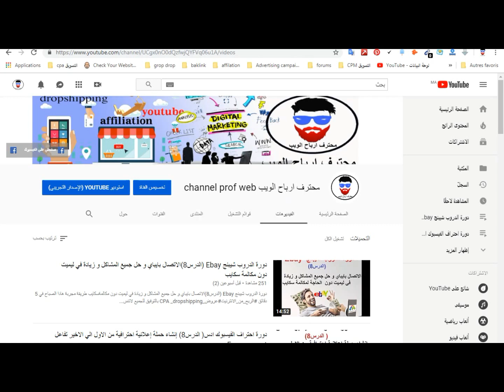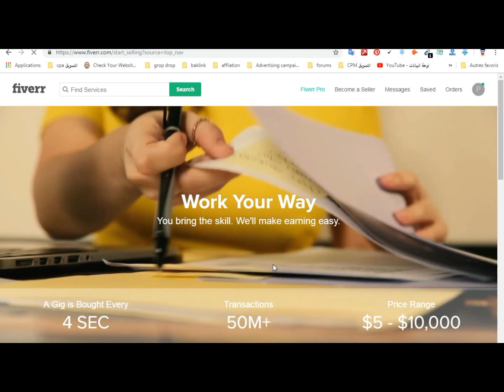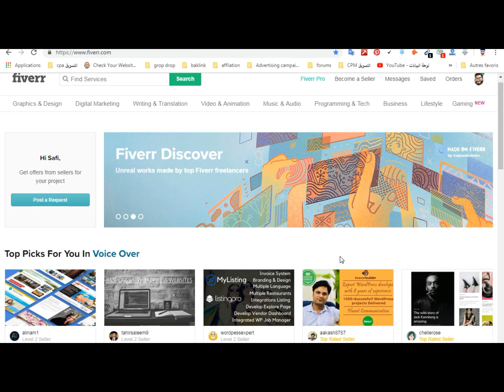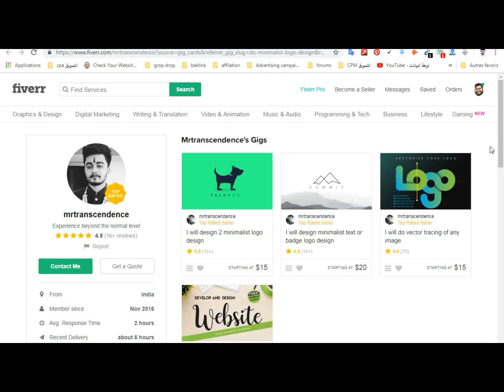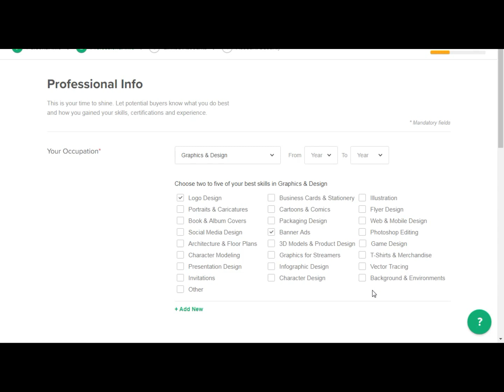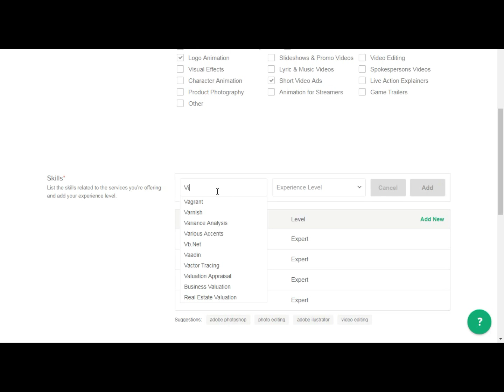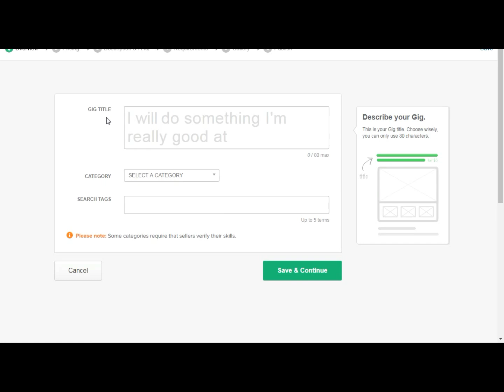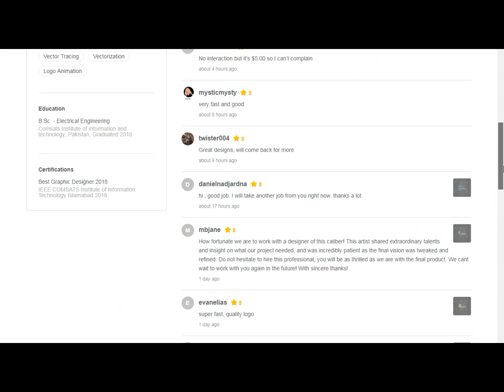دورة الربح من فايفر fiverr (الدرس2) طريقة انشاء بروفايل احترافي لربح المال من لفريلانس